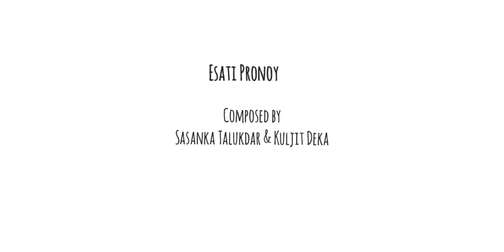ESATI PRONOY( এছাতি প্ৰণয় )- Kuljit | Prod by @ankurbasumatary | Snigdho Records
We didn't learn music anywhere professionally. in spite of that we have tried a little, hope you guys will like it..❤️
We Are Trying Something New and Special With R&B.

SONG INFO-
SONG- ESATI PRONOY
VOCAL- KULJIT DEKA
MUSIC/MIX MASTERING- ANKUR BASUMATARY
LYRICS- KAUSHIK KALITA , DIPAMONI BARMAN
COMPOSITION- SASANKA TALUKDAR , KULJIT DEKA
VIDEO/ THUMBNAIL- TINKLE BARMAN

LYRICS-

নিশা জোনাকৰ পোহৰে আনে হিয়াৰ ঠিকনা
নিৰৱ ভাৱনাক তোমাৰ মৰমৰ আবুৰ দিয়ানা
চোৱাহি নিশাৰ আকাশত বেথাৰ শেষ সীমনা
প্ৰভাতি পুৱাৰ উমাল পৰশ  মোৰ হোৱানা

তুমি প্ৰভাতৰ হেঙুলী কিৰণ
তুমিয়েই যাচিলা সুখৰে জীৱন
বাৰিষা বাঢ়ে হিয়াৰে মৰম
কুৱলিৰ নিশাতি কৰো সোৱৰন  ।।×2

মিঠা হাহিটিত মোৰ মন উনমনা
নিথৰ হিয়াত স্পন্দন তুলিলা
তোমাৰ চঞ্চলা চাৱনিৰে
উকা মোৰ হিয়াৰ বাটত হেঙুল সানিলা ।।।

আউসীৰ শেতা পোহৰত তোমাৰেই ভাৱনা
 অভিমানবোৰ নৈৰ সোতত বোৱাই দিয়ানা
প্ৰণয়ৰ সুৰ উৰে তোমাৰ কাষলে চোৱানা
নিৰিবিলি ছাত নুপূৰৰ ৰুনজুন হোৱানা ।।

আশা নিৰাশাৰ আচল সজালা
ধূসৰ জীৱনৰ সাৰথি তুমি হোৱানা
তোমাৰ চঞ্চলা চাৱনিৰে

ADITIONAL TAGS - ( IGNORE )